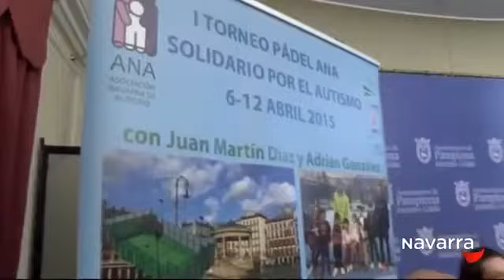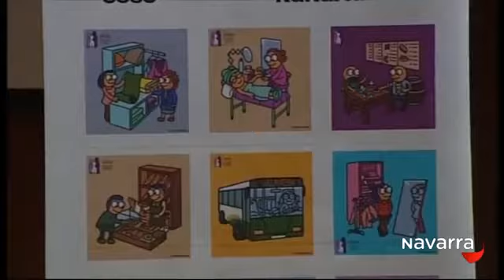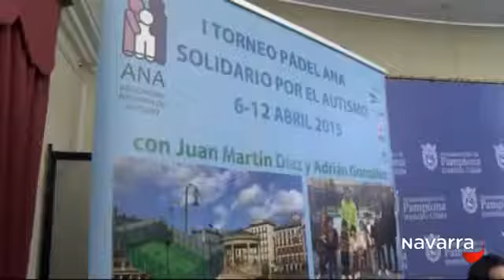Día Mundial Autismo 2015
Quedan ya muy pocos días…. para empezar los actos del Día Mundial de Concienciación del Autismo 2015 DiaMundialAutismo AutismDay2015 El día 2 de abril se celebra a nivel mundial, y la Asociación Navarra de Autismo se une…. con la iluminación de color azul, la noche del 1 al 2 de abril, del Ayuntamiento de Pamplona, las Murallas, el Teatro Gayarre, el Planetario, el Baluarte, el Acueducto de Noáin, el Parlamento de Navarra, el Cerco de Artajona…
Con el ITorneoPadelAna solidario con el autismo que se celebrará en Entrena Padel del 6 al 10 de abril y en pistas de padel instaladas en la Plaza del Castillo de Pamplona el 11 de abril de 9.00 a 18.00 horas….
Con el IV Concurso de Dibujo por el autismo para todos los escolares de Navarra…
Con unselfieporelautismo con algo azul…
Con un super concierto de El Camarote de Marx…
Gracias Navarra televisión por recogerlo!